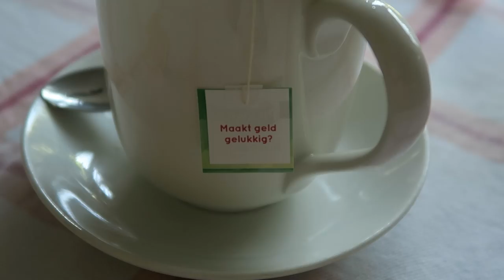Zwemmen in de tuin | Vlog #113 | diesnaloomans.nl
Het is weer woensdag en dan doe ik altijd iets met Jola. Vandaag gaan we picknicken met haar vriendinnen en daarna gaan ze zwemmen in de tuin. Nou ja zwemmen.. Ik zal er vast bij zeggen dat de volgende dag het badje stuk was. Het is de langste dag van het jaar. En we eten bij Jan en Wil. De vader van Bart en zijn vrouw.

❤ Zomaar iets toesturen? Dat kan naar:
AGE Network
t.a.v. Diesna Loomans
Postbus 57226
1040 BC Amsterdam